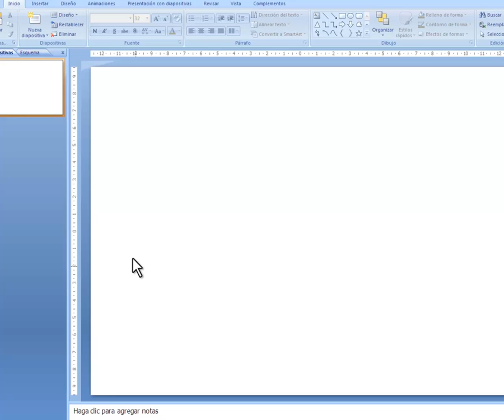TargetMap.com -Paint Map HD-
How to Paint a Map over Google Maps using TargetMap -Paint Map- wizard